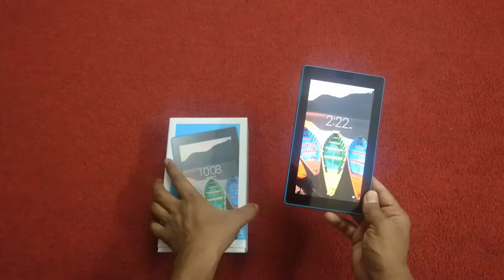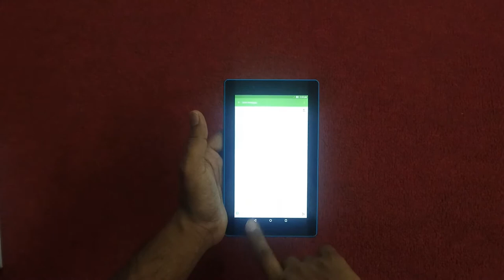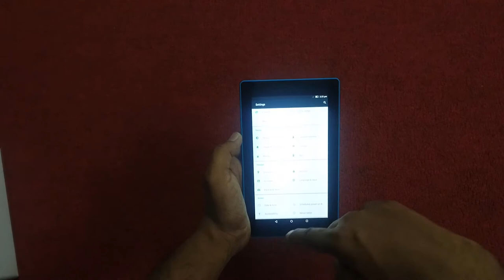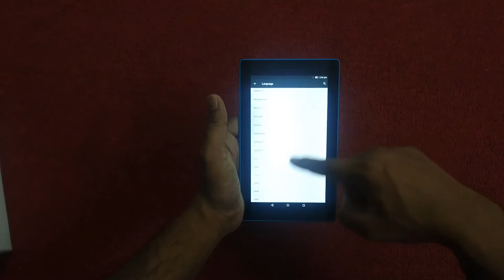Lenovo Tab3 7 Essential Unboxing & Review!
Lenovo Tab 3 Essential
EXTRAORDINARY TABLET.

On Amazon (PAID LINK)

INCREDIBLE PRICE.
• Vibrant, 7” IPS display for lifelike clarity
• Front & rear cameras for instant photo-sharing
• Built-in satellite GPS for easy offline navigation
• Enhanced Dolby® Audio for a crisper sound
• Lightweight with all-day battery power
• Powerful processor for responsive experience1

Beautiful Screen for Pure Enjoyment
Work, play, or just tap away on the Tab3 7 Essential’s beautiful 7 inch high-resolution (1024 x 600) IPS display. IPS technology makes it easy to share what you're viewing with friends, and with an ultra-thin, high-transparent touch screen, every image appears closer, clearer, and sharper.

Two Great Cameras
With the Tab3 7 Essential you have the choice of two cameras to capture all your memories. Use the 0.3 megapixel Visio front camera for perfect sharable selfies and web chatting with your friends, and the 2 megapixel rear camera to capture brilliant images and videos.

Always There for You
Fuelled by a 3450 mAh battery, this pocket-size tablet offers up to 10 hours of battery on a single charge. Now you can enjoy uninterrupted binge-watching, gaming, or social media without recharging.

Satellite GPS and Optional 3G
Never get lost with built-in satellite GPS that works offline. 3G models are also available for a truly mobile experience.

Dolby® Audio
Dolby® audio enhancement allows louder, more natural, distortion-free sound – whether you’re listening through headphones or the tablets stereo speakers.

Quad-Core Processing
Powered with a MediaTek® 1.3 GHz quad-core processor, the Tab3 7 Essential is ideal for multitasking, delivering a smoother Android experience and eliminating stutter when playing games or watching HD video.

Up to Android™ 5.1, Lollipop
With the latest version of Android, get ready for a faster, smoother, and more powerful performance. You'll find it easier to stay in the loop, interact with others, and even manage battery power. You can also better safeguard your Tab3 7 Essential, and access your favorite apps and games at the Google Play Store making life that much sweeter.

কিভাবে ফেসবুকে লাইভস্ট্রিম করে টাকা উপার্জন করবেন